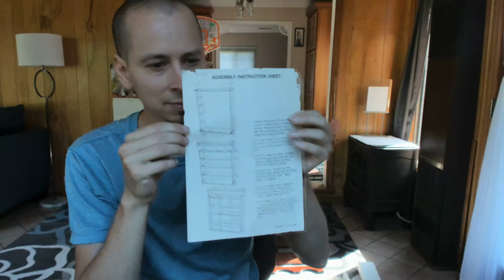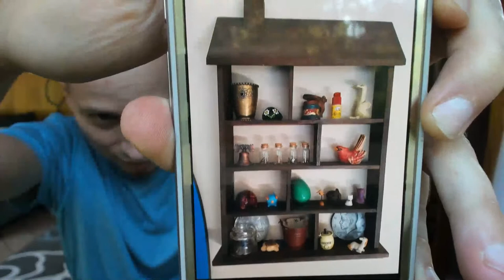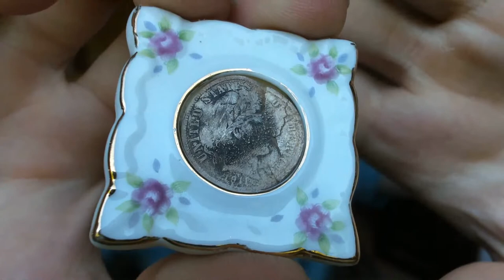OLD ESTATE SALE HAUL AND GREAT METAL DETECTING NEWS!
T. Quest